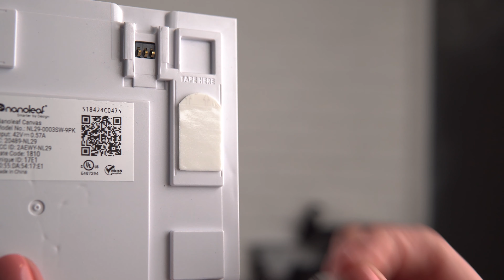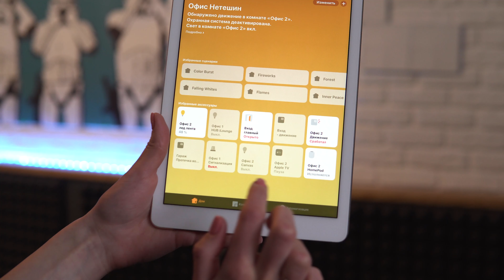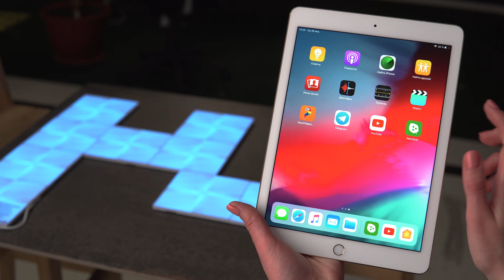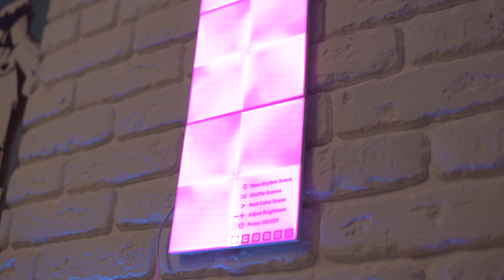Обзор Nanoleaf Canvas: Система освещения HomeKit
Как украсить свое жилье или офис с помощью систем умного дома? Световые панели Nanoleaf Canvas - отличный инструмент для создания интерьера!